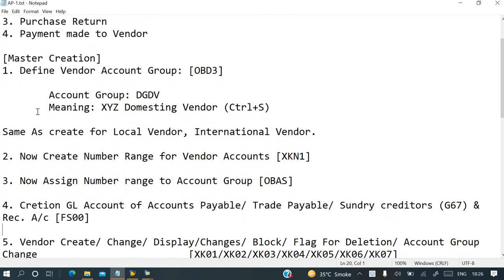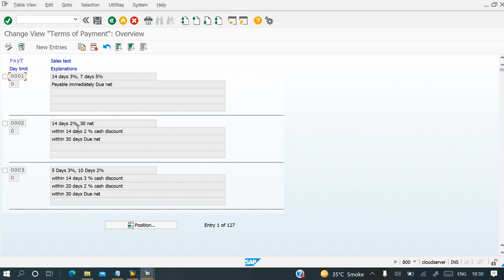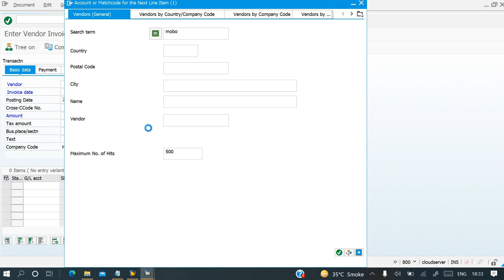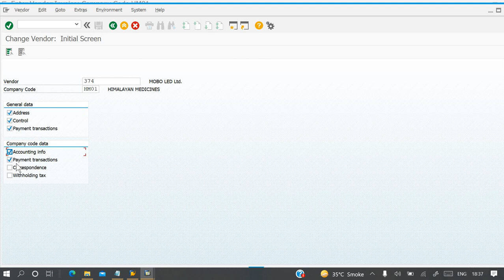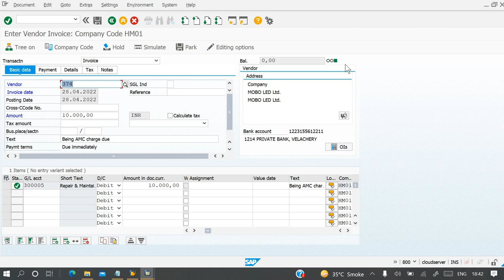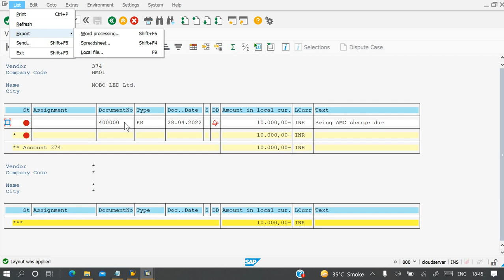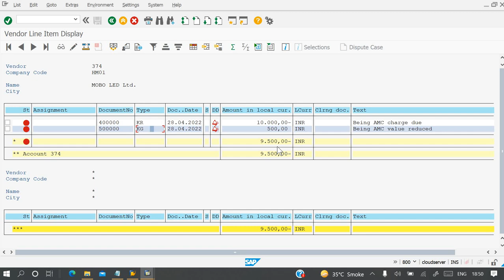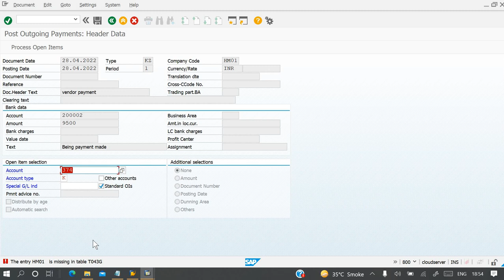Account Payable in SAP by Deepak Gupta 2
In this video you can learn Accounts Payable part 2 where we discuss tolerance group, payment terms, vendor invoice, vendor credit memo. Here you will also learn how to resolve issues of SAP during Accounts Payable process like: Number range issue and reconciliation account issue.